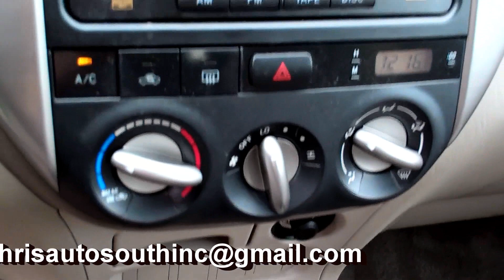2005 Toyota RAV4 4WD 2.4L 4CYL 5SPD Only 77K Miles -